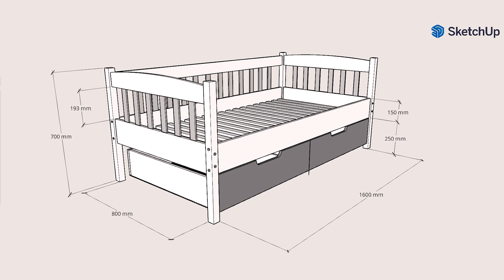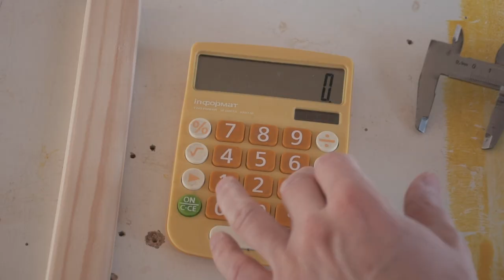Как сделать детскую кровать из массива сосны своими руками за 15 000 | DIY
Привет.
Продолжаю делать бизнес на детской мебели и сегодня снова делаю детскую кровать, но в классическом исполнении.
Итоговая цена получилась 15 000 рублей, а сколько я на ней заработал можно узнать в ролике.
В отличии от предыдущей кровати из фанеры эту я сделал из соснового мебельного щита. Получилась достаточно прочная и в тоже время очень легкая кровать.